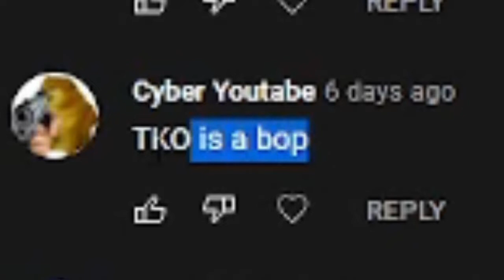Tko is a bop...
He's right, it is a bop

Keybinds:
DFJK